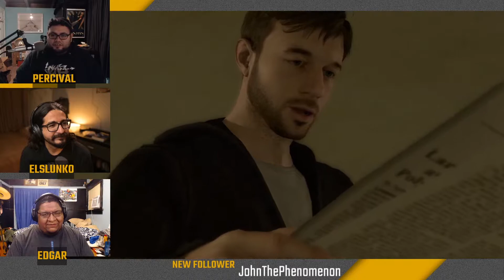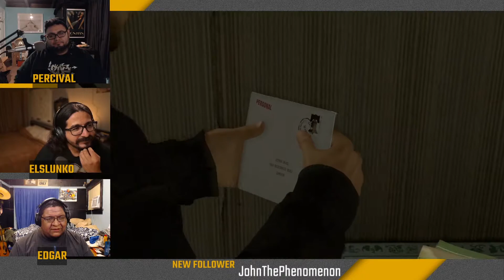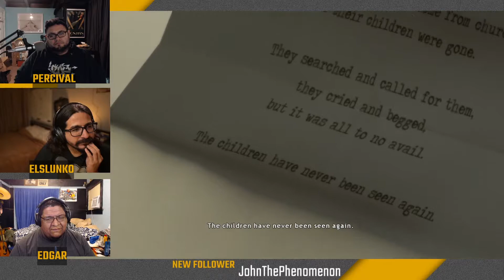Let's Watch | SAD DAD ADVENTURES! | Heavy Rain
JASON!

We start our Sad Dad Adventures by meeting Ethan and have a whore ol' time with Shelby.

Watch along as Percival, Slunk and Sergio make fun of Edgar using motion controls.